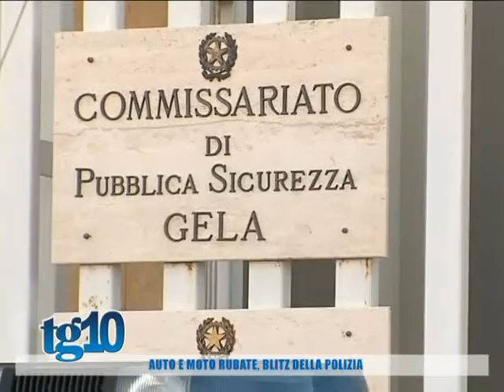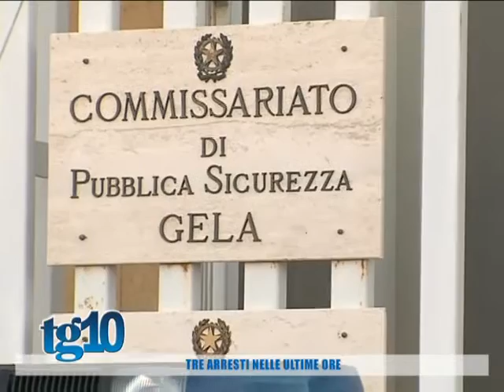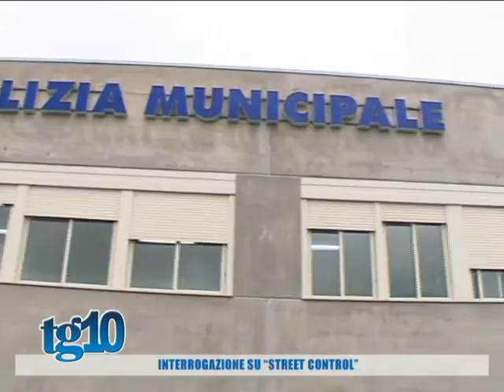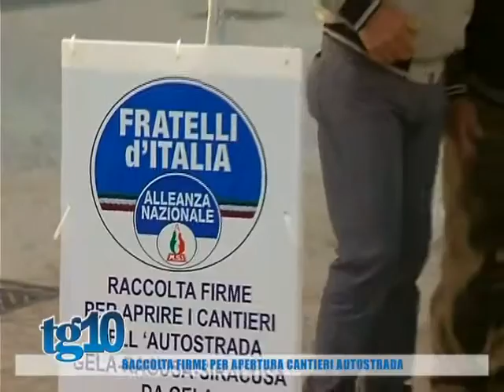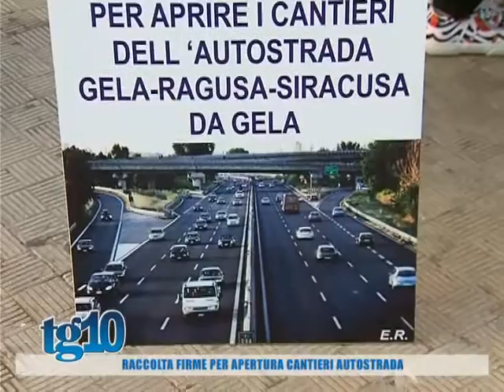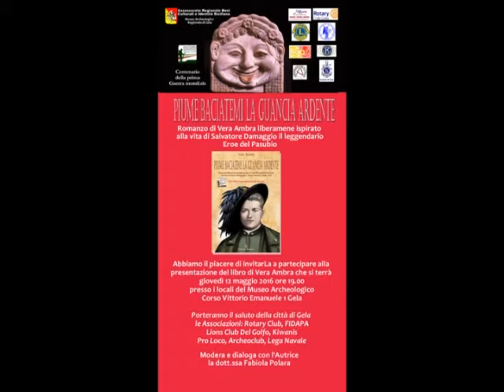Tg10 del 02 05 2016